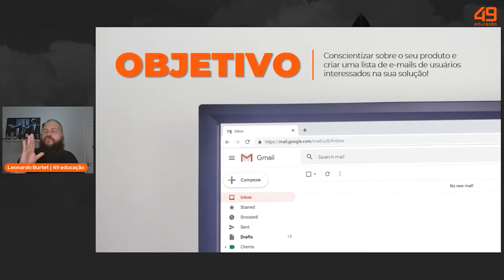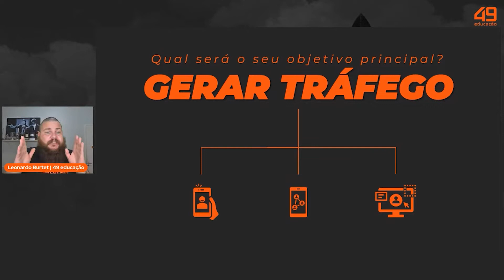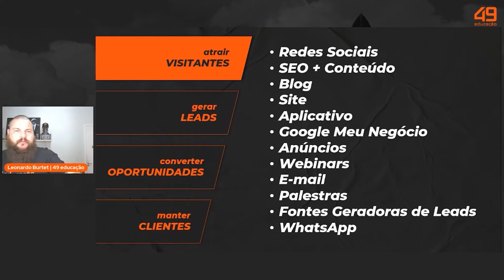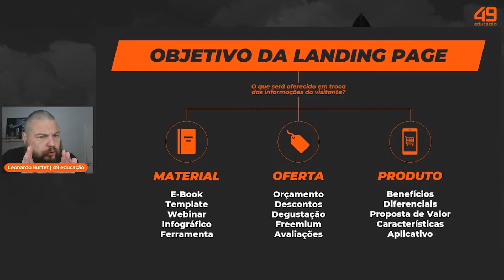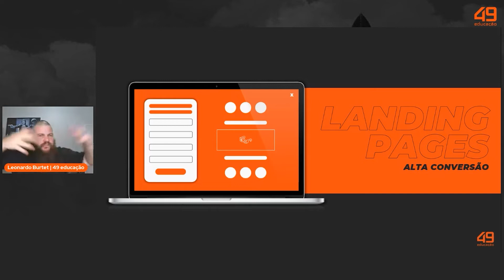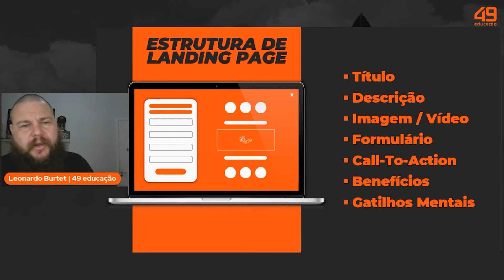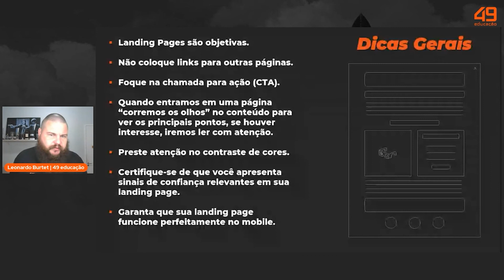COMO CRIAR LANDING PAGE QUE CONVERTE MUITO? #1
Ter uma boa página de captura é fator decisivo para a efetividade das campanhas de marketing do seu negócio.

Confira no vídeo como montar uma estrutura que garanta altas taxas de conversão e te ajude a economizar recursos.

49 educação